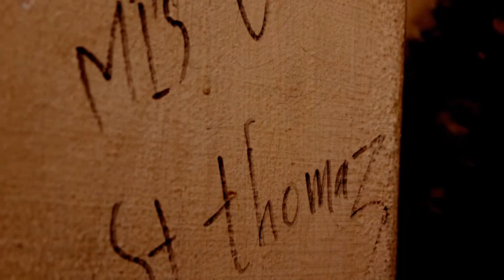Dasvidaniya (Fin) 14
farewell to snrs @ st thomas colge tcr...2014 "Dasvidaniya 14"